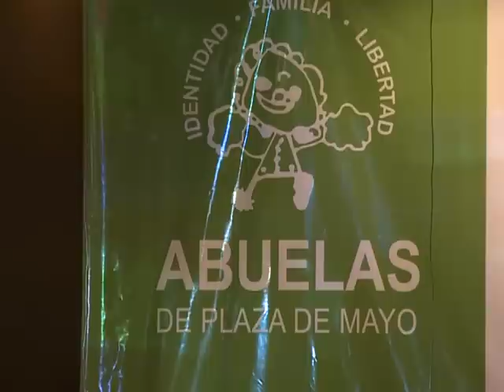Carlotto: "Los nietos que faltan son nuestro desvelo"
La titular de Abuelas de Plaza de Mayo, Estela de Carlotto, sostuvo hoy que "los
cuatrocientos nietos que faltan son nuestro desvelo".
En declaraciones a Télam poco antes de participar de un homenaje a la entidad que preside, a 34 años de su creación, Carlotto recordó que "hace más de treinta años empezamos como familiares dolientes y hoy conseguimos un triunfo: la perseverancia, la tozudez y la necesidad de dar el amor que llevamos dentro".La titular de Abuelas señaló además que el "compromiso" de
esa entidad de derechos humanos "es y será dar la vida en honor a
la generación que nos robó la dictadura, a los nietos que están y
también a los que nunca vamos dejar de buscar".